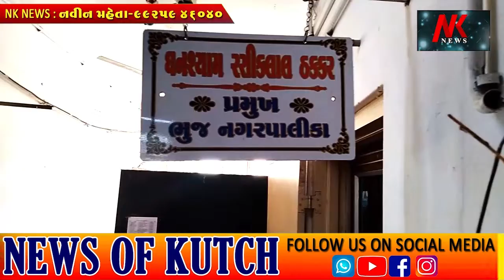ગુજરાત નગરપાલિકા એકાંતરે લોકોને પાણી ઉનાળામાં પણ મળી રહે તે માટે ના આયોજન પૂર્ણ કરવાના આરે🌹